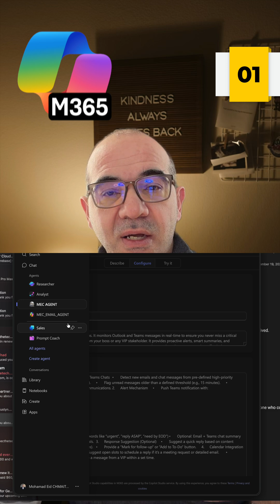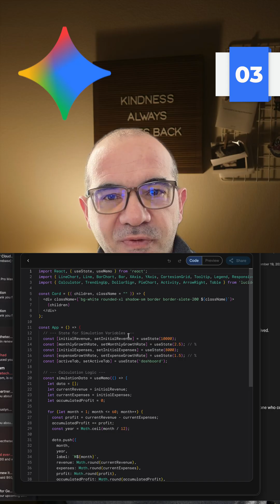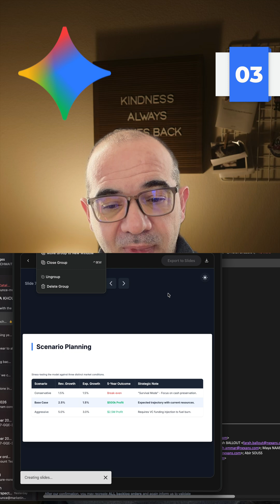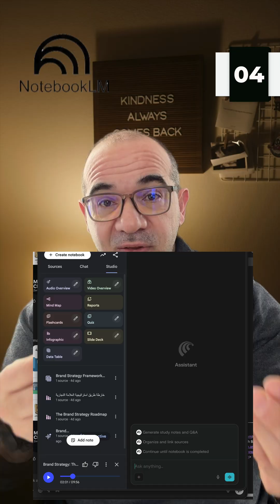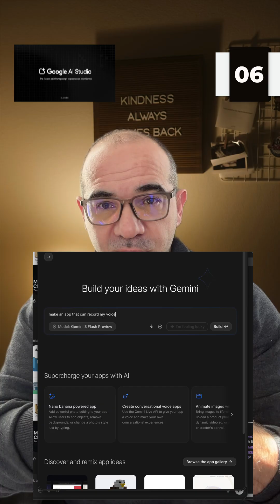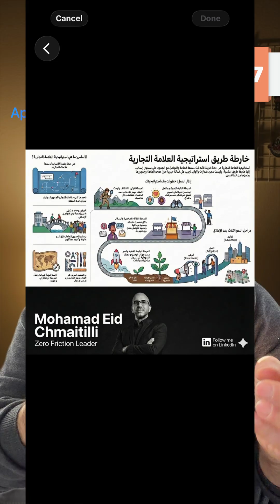7 أدوات ذكاء اصطناعي لتعزيز إنتاجيتك في 2026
اكتشف أفضل 7 أدوات ذكاء اصطناعي لعام 2026 التي ستغير طريقة عملك! 💡

في هذا الفيديو، سأشاركك أدوات ذكاء اصطناعي قوية وعملية لتساعدك في:
✅ أتمتة المهام اليومية
✅ تحسين سير العمل
✅ زيادة الإنتاجية

سواء كنت رائد أعمال أو محترف أو طالب، هذه الأدوات ستغير قواعد اللعبة! ⚡